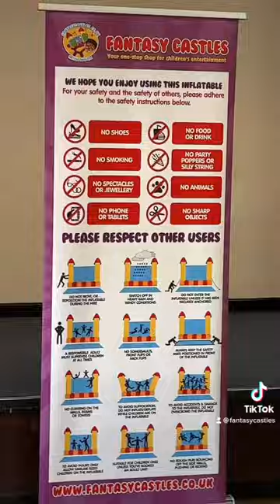Bouncy castle and face painting party 🎉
We cover Telford & Shrewsbury, Shropshire